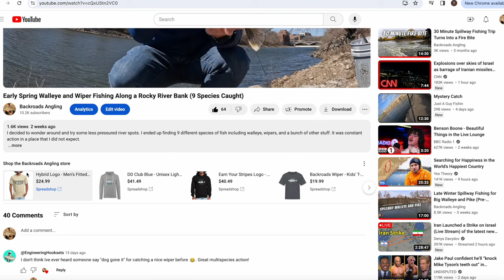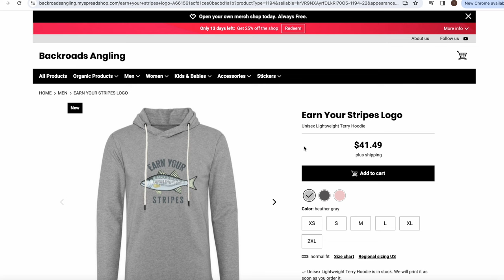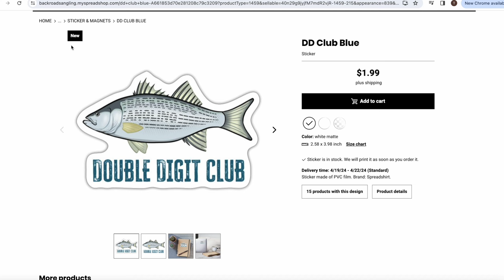Spillway Fishing During a Cold Front for Walleye and Whatever Else Will Bite (Heartbreak Ending)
A series of cold fronts made spillway fishing a little tougher but walleye and a few other species were still willing to bite. The story didn't have a happy ending though.

Gear:
Swimbaits: Pulse-R 3.25 inch
Fishing Reel
Spinning Rod
Jig Heads
Fishing Line (20lb Power Pro)
Leader Line
Fishing Gloves
Tackle Backpack
Fish Gripper For Scale
GoPro 10
GoPro 7